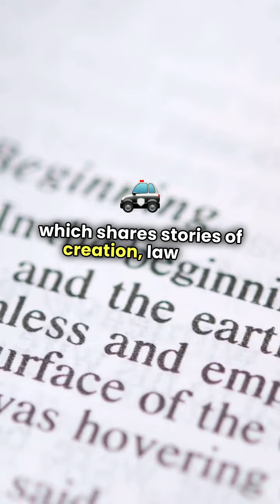The Bible in 60 Seconds